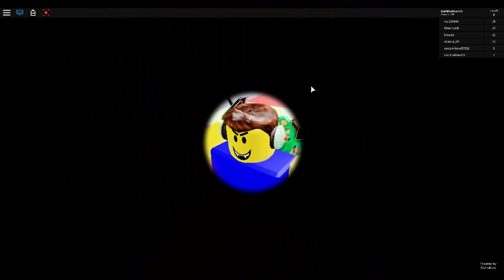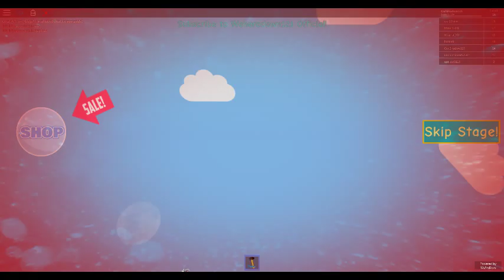Escape Uncle Joe's House Obby [NEW!] Comleted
CarlShadow123